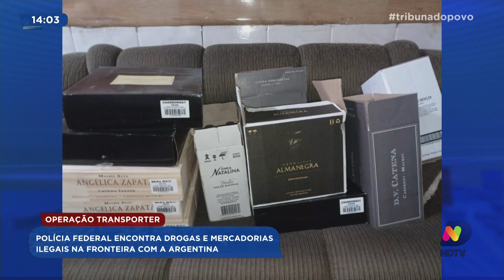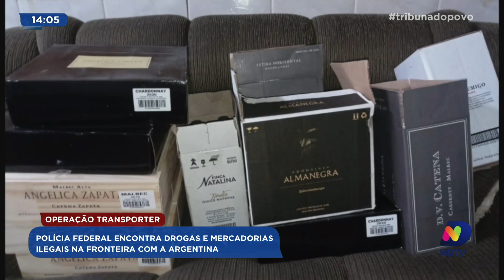Polícia Federal encontra drogas e mercadorias ilegais na fronteira com a Argentina